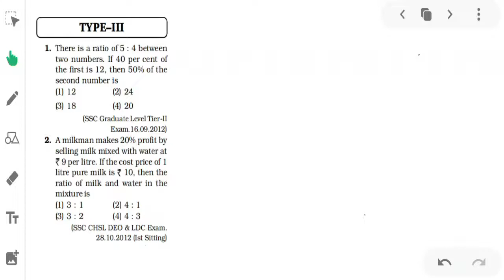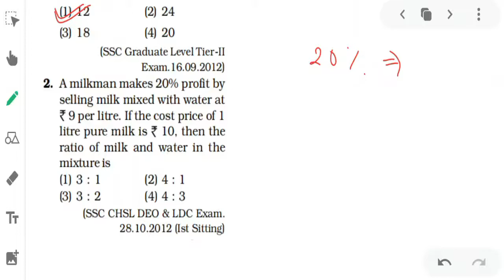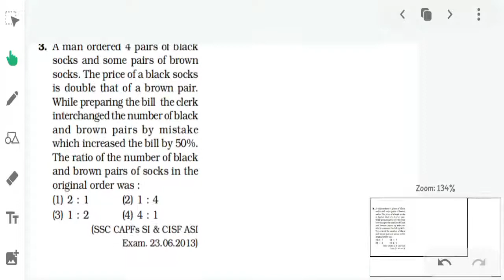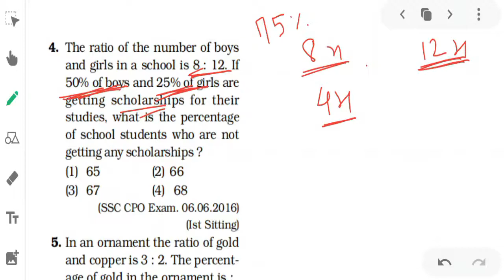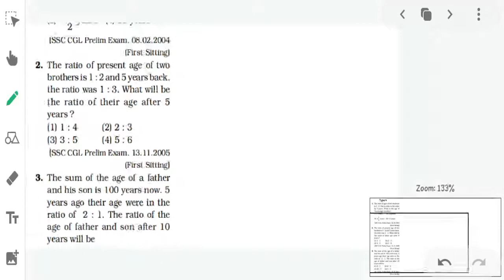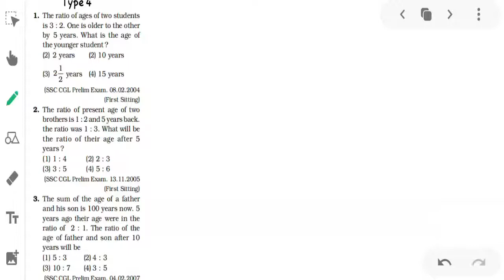PART 7 /ratio and proportion kiran book / ratio and proportion tricks / kiran book solutions math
ratio and proportion tricks  / ratio and proportion kiran book / kiran book solutions math

Trickyworld
Tricky World
kiran ssc reasoning chapterwise solved papers pdf in english
ssc kiran math ratio and proportion ssc kiran maths solution ratio
ssc maths
ssc kiran maths solution
kiran book english solution
kiran book for ssc maths
kiran book solutions math
kiran book english
kiran english book for ssc cgl
kiran prakashan english book
ssc kiran english book pdf download
kiran publication english book for ssc cgl
kiran english book pdf
ratio and proportion kiran book type 1
ratio and proportion tricks for airforce y group
atio and proportion tricks
ratio and proportion tricks rs aggarwal
ratio and proportion tricks for bank exams
ratio and proportion tricks in english
ratio and proportion tricks in hindi
ratio and proportion wifistudy
ratio and proportion tricks
ratio and proportion by rakesh yadav
ratio time and work
ratio tricks and shortcuts
ratio tricks
ratio short tricks in hindi
ratio tricks for competitive exams
ratio tricks for bank exams
ratio tricks math
ratio ssc cgl
ratio short tricks
ratio shortcut tricks
ratio & proportion by dear sir
ratio & proportion basic
ratio & proportion for bank exam
ratio & proportion
ratio & proportion short tricks
simplification tricks
simplification

ratio tricks
ratio and proportion by sahil sir
ratio and proportion tricks for rrb ntpc
ratio and proportion rrb ntpc
ratio and proportion kiran book
ratio and proportion kaise nikale
tricky world